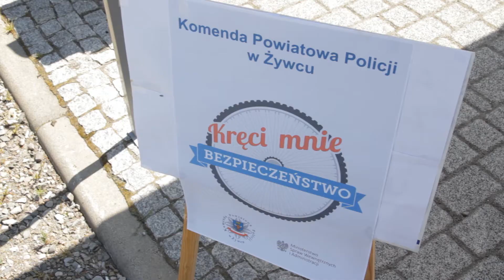Dzień Dziecka z Fundacją Braci Golec